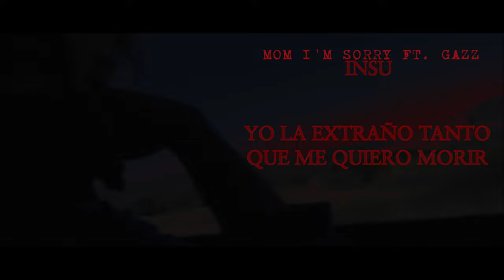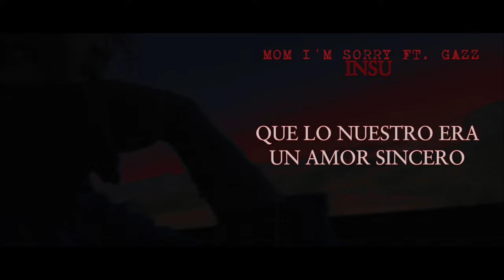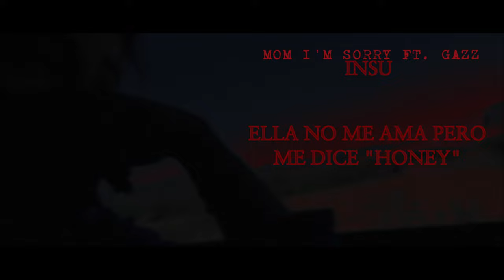INSU - MOM I'M SORRY (feat. Gazz @gabrieljoseavilanunez6371) (Official Lyric) [Copyright Free]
Tags
kid laroi type beat free
the kid laroi type beat 2020
kid laroi type instrumental
free kid laroi type beat
type beat